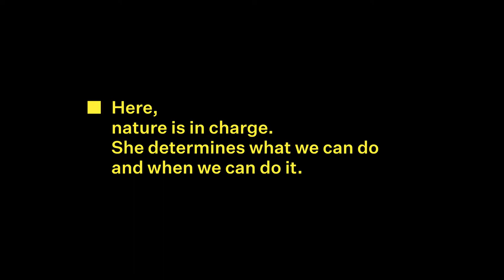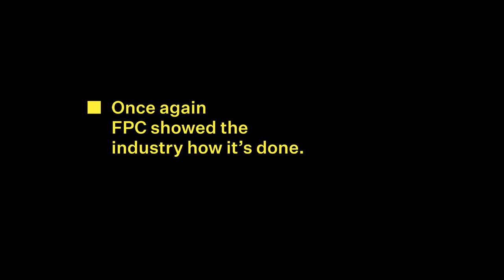PROJECTSTORY FPC Westland Milk Products Timelapse Full Video 12Mbps